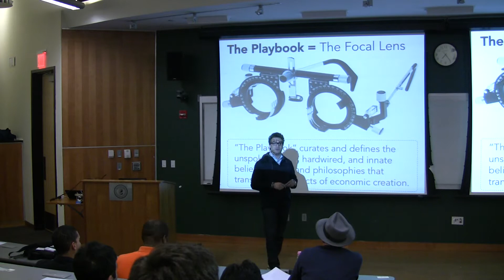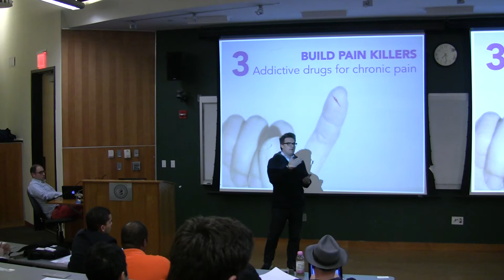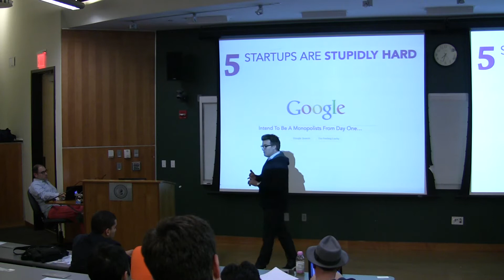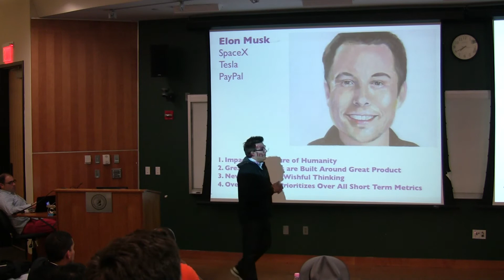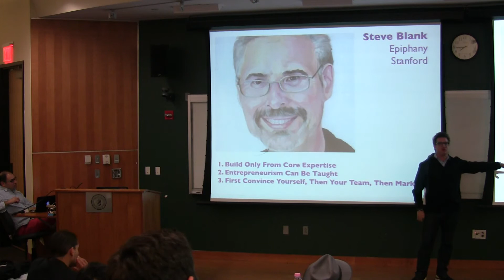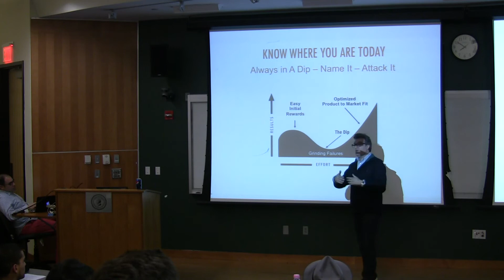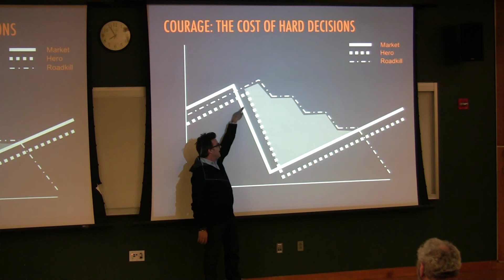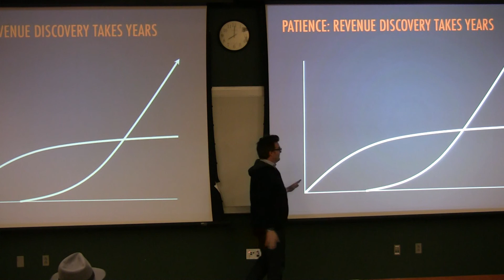NJ Tech Meetup 34 (Hoboken) w/ David Kidder - Part 3 - by Krishna Malyala